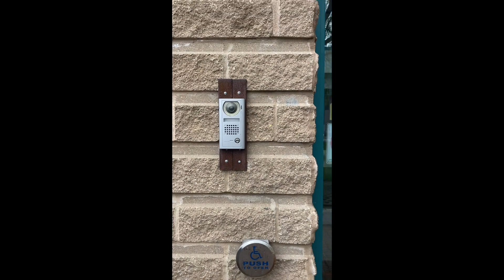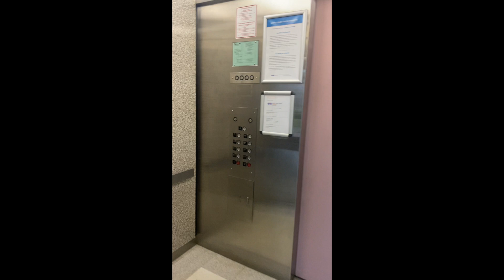Entrée Accessible - Maison des Artistes